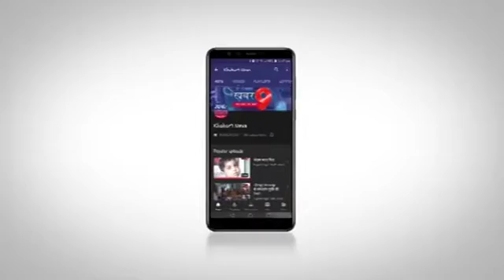सपा नेताओं ने मुख्यमंत्री से सण्डीला में मददगारों पर दर्ज मुकदमा वापस लेने की उठाई मांग